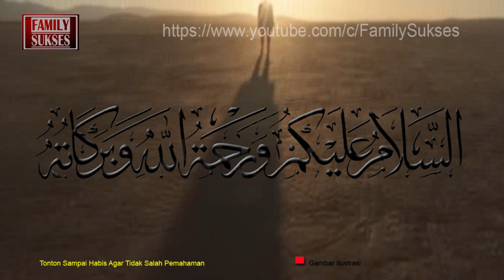SUNGGUH MENGER!KAN - Sosok Penjaga Neraka Jahanam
GAMBAR ILUSTRASI
Sungguh allah telah menggambarkan sosok penjanga neraka dalam al-quran,
bentuk fisik, serta perangainya yang sangat menakutkan,

familysukses mencari referensi berbagai riset dan pengumpulan data

video courtasy of youtube
gambar dari berbagai sumber
(ilustrasi)

,Semoga allah mencatat setiap kebaikan kita, walau hanya sebesar biji zarah,amin ya rabbal alamin.
Maha benar allah dengan segal firmannya.( Dan allah yang maha mengetahui )
channel : family sukses